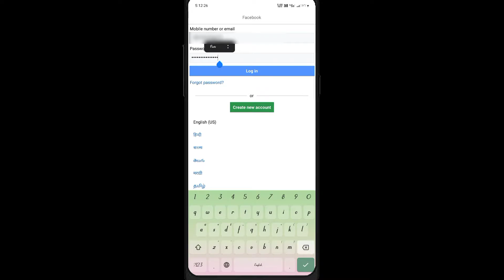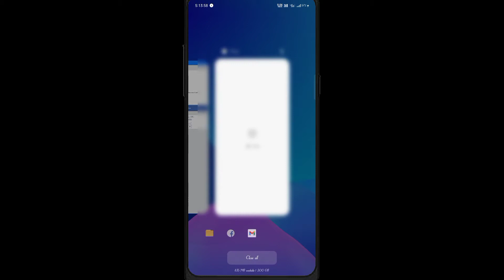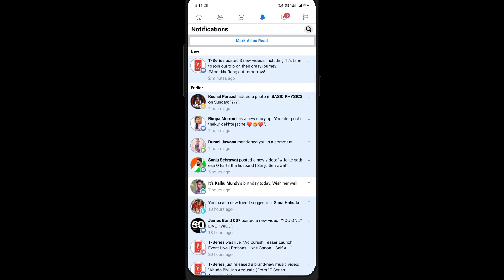facebook login problem l Facebook canfirm your identity problem 2022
TipsBySomnath Confirm your identity facebook problem| How To Fix Facebook Confirm your identity problem 2022 !

Hello Dosto aaj ki is video Mai mene bataya hain ki kaise hum apna facebook Identify karenge .  Dosto aapke pass wo wala number hona chahie Jo aapane Facebook kholte Samay number dala tha .Uske bad is trick se aap apna FB open kar payenge .

Facebook I'd Login Problem।
Facebook I'd Identity Kaise Kare |
confirm your identity 2022